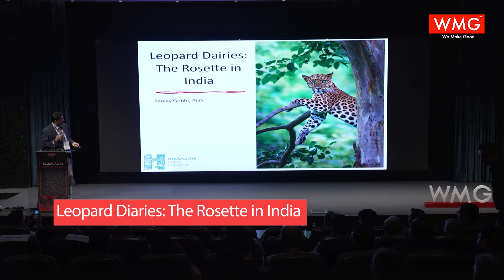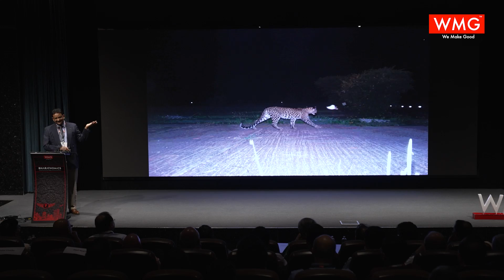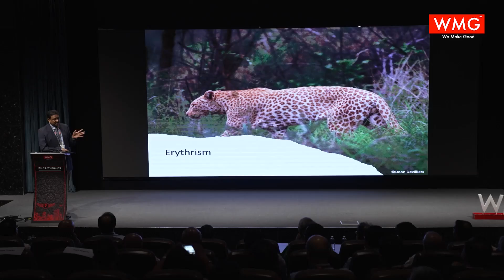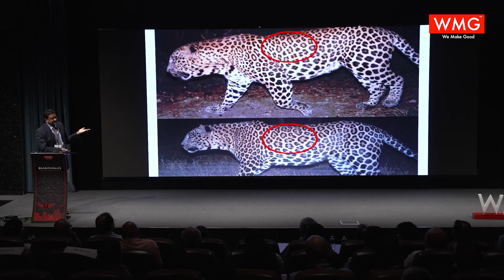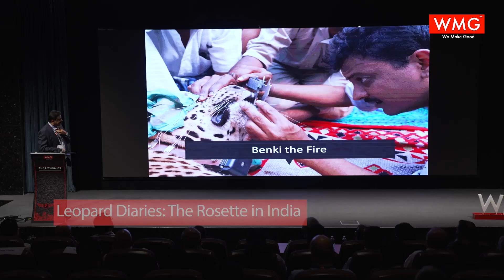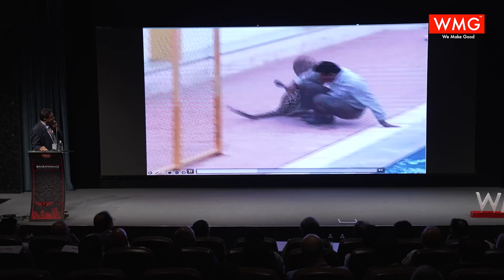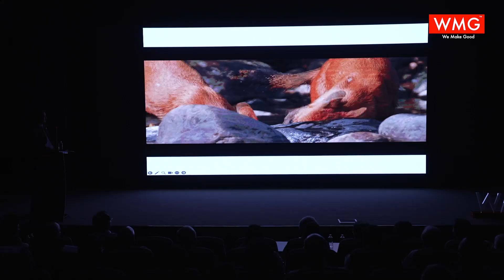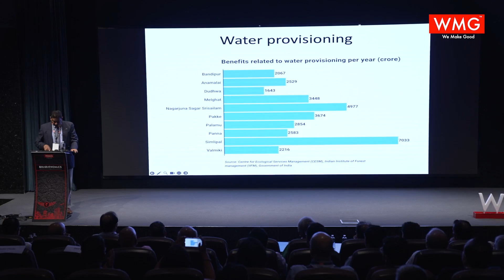Wild Cats of India | Conservation Efforts by Dr. Sanjay Gubbi | WMG Bharatnomics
Dr. Sanjay Gubbi discusses his passion for wildlife conservation, focusing on the charismatic leopards of India and the economic value of nature.

Here are the key points from his address:
- Journey from electrical engineering to wildlife conservation, focusing on leopards and their significance in India's biodiversity.
- Diverse habitats of leopards, from rocky outcrops near Bangalore to agricultural fields and even urban areas.
- Importance of camera traps and statistical methods to estimate leopard populations, emphasizing the importance of scientific research in conservation.
- Challenges of human-wildlife conflict, sharing personal experiences and the importance of mitigating such conflicts to protect both humans and animals.
- Financial and logistical challenges in wildlife conservation, such as the cost and loss of equipment like camera traps.
- Economic benefits of conserving wildlife, citing studies that show significant returns on investment in nature conservation.
- Cultural and historical significance of leopards in India, from ancient times to the present.
- Personal anecdotes, including surviving a leopard attack, to highlight the beauty and danger of working with wildlife.
Dr. Gubbi advocates for greater support and investment in wildlife conservation, highlighting its ecological and economic benefits.
Bharatnomics features thought-provoking talks by accomplished speakers and industry leaders. Witness esteemed speakers unravel the intricacies of applied Vedanta, economics, policies, leadership, history, conservation, wildlife, and more. The series aims to foster a community of curious minds seeking wisdom from an eclectic blend of disciplines, providing an engaging and insightful experience for viewers.
WMG Group is a distinguished leader in managing wealth of 1000+ clients, delivering insurance & risk advisory to 450 corporate clients, fostering a community of 950+ CFOs, and supporting community projects like wildlife conservation and fort restoration.